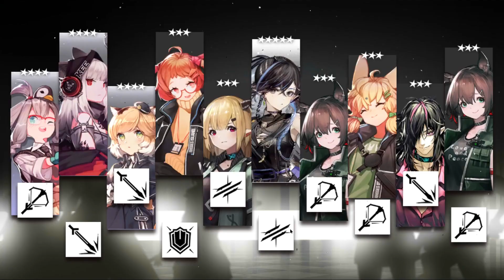Just a Totally Normal Ling Pull [Arknights]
Just a pull montage of a filthy casual
She is E2 already. Working on M3. Maybe M6 later.